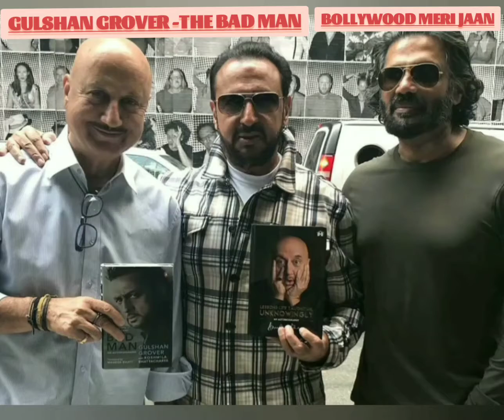BIOGRAPHY OF GULSHAN GROVER IN HINDI I BOLLYWOOD MERI JAAN I CELEBRITY LIFESTYLE I STRUGGLE I MENTOR